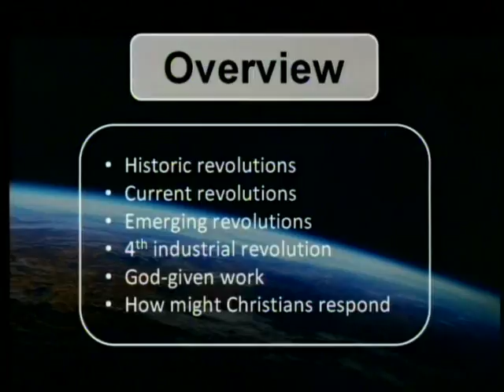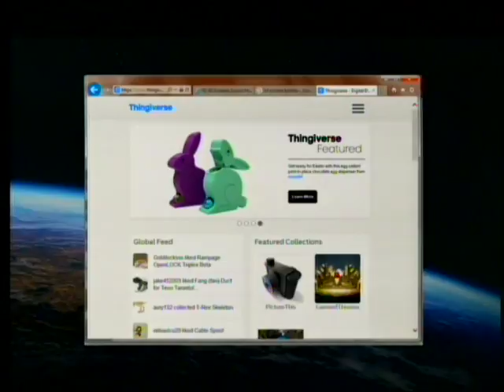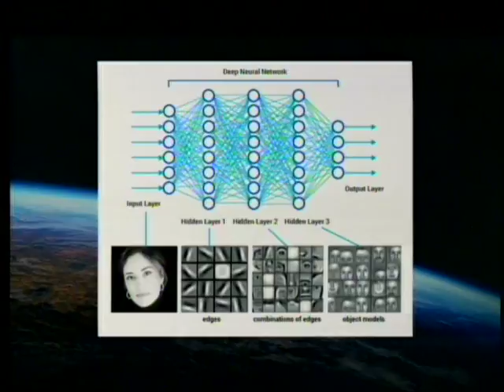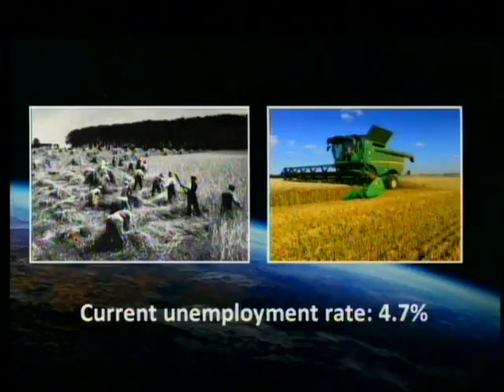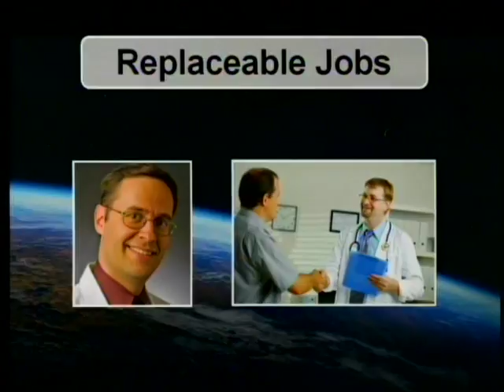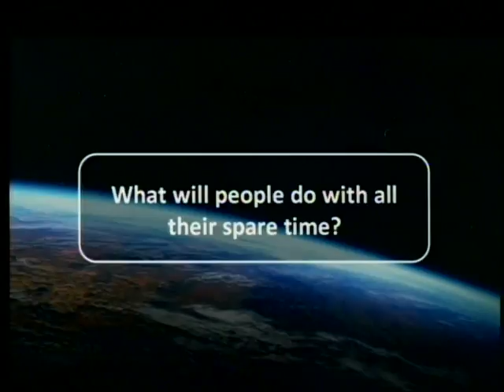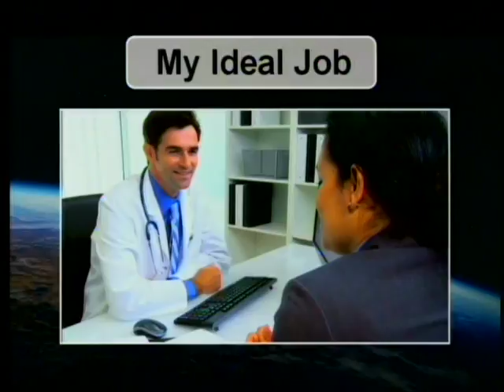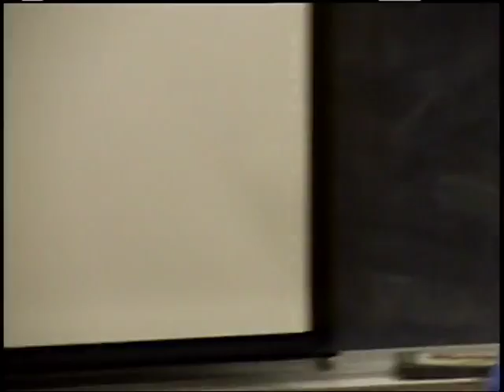Technologic Revolutions and Faith 7-22-2017 by Doug Plata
Doug Plata will be discussing the "fourth industrial revolution" technologies including robotics, 3D printing, and artificial intelligence. Some commentators are suggesting that these technologies will displace large portions of the workforce causing what is called "technologic unemployment."  The technologies will be described and a discussion of God's purpose for work in our lives will ensue.

3. White, E. G. 1882. The Blessings of Labor. The Signs of the Times, 4 May.